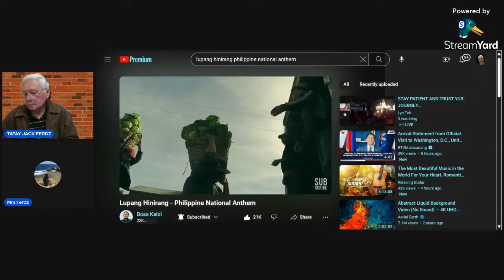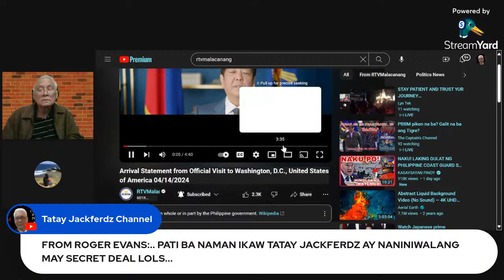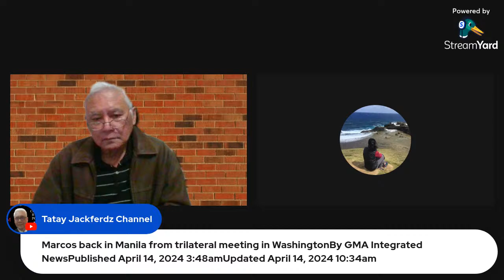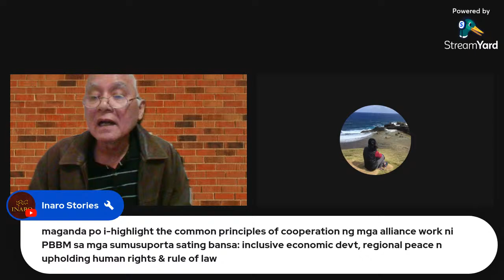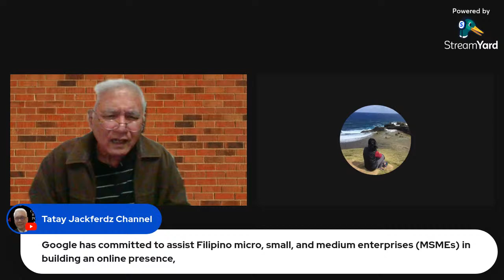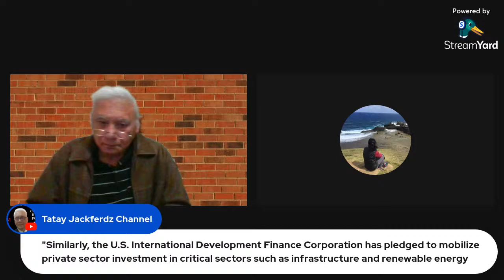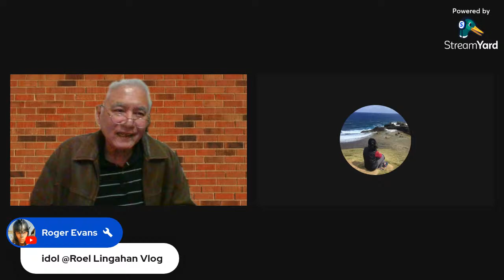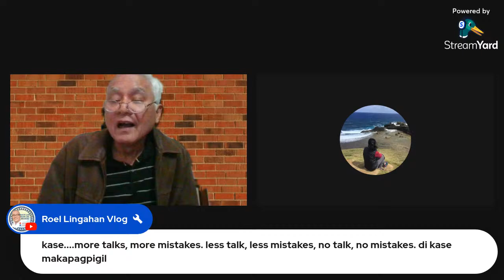PBBM IS BACK HOME. WHAT DID HE ACCOMPLISH? ALAMIN.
PBBM ACCOMPLEHED SO MANY THINGS IN HIS TRIP TO THE USA. HE DISCUSSED IT IN HIS ARRIVAL MESSAGE.